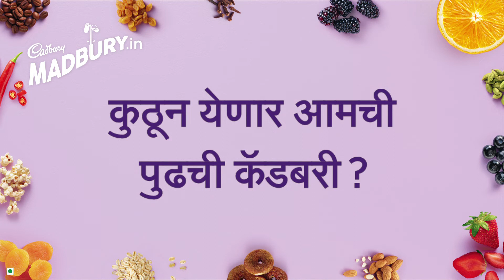Are you ready for Madbury 2020? | Marathi (15 secs edit)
Impress everyone with your Cadbury flavour by participating in the Madbury 2020 contest. Log onto and invent your own Cadbury!